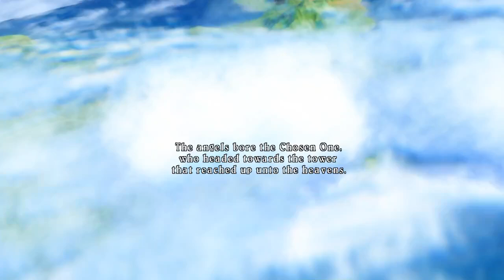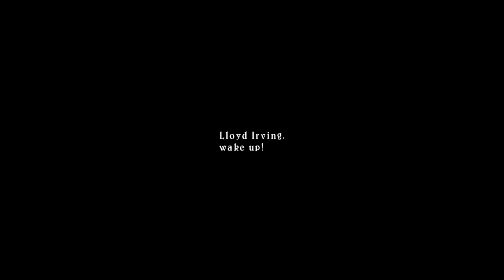Love for the Classics ft. Tales of Symphonia (part 1)